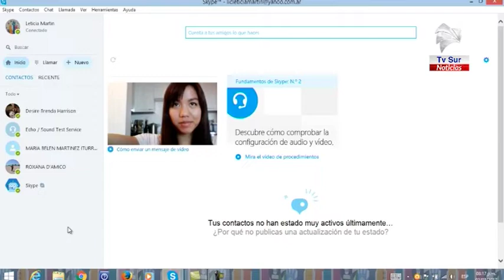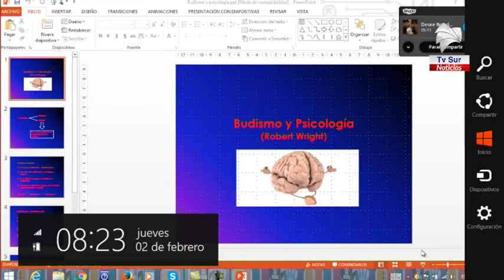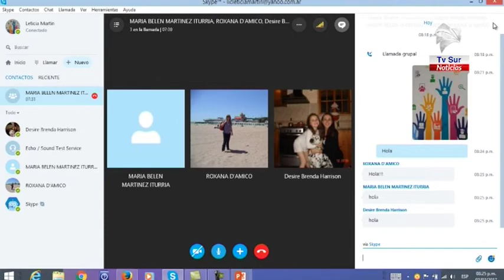La pandemia adelanto el uso de las tecnologías virtuales